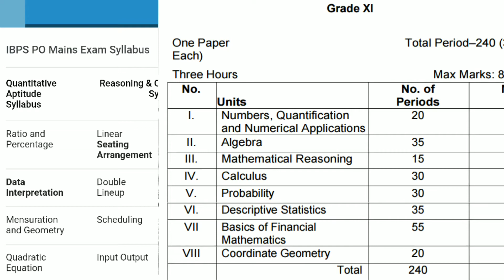Applied maths in class 11th / Commerce with applied maths/ why should you choose applied maths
Applied maths in class 11th
Commerce with applied maths
why should you choose applied maths
Applied maths syllabus
What next after 10
What next after 12
Best career options
Career opportunities in commerce
which is better BBA or B.com